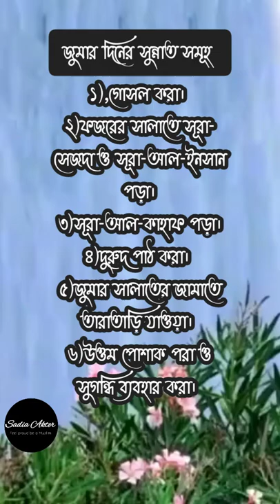জুমার দিনের সুন্নাত সমূহ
জুমার দিন এর সুন্নত সমূহ তুলে ধরা হয়েছে। islamicstatus quran tending #